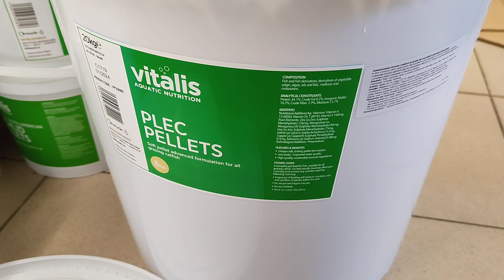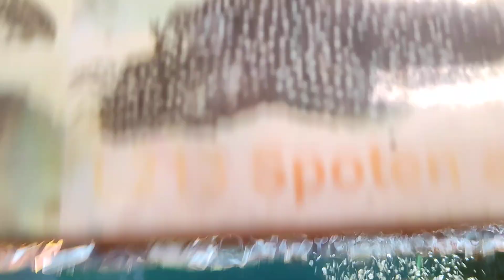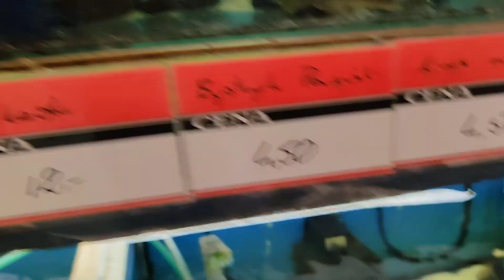Vitalis płeć pellets 8mm nareszcie jest